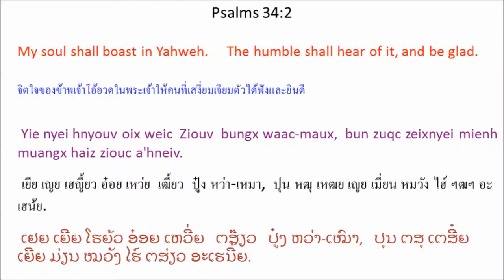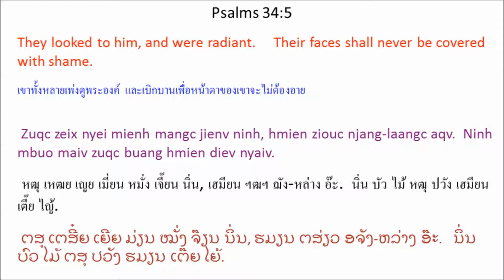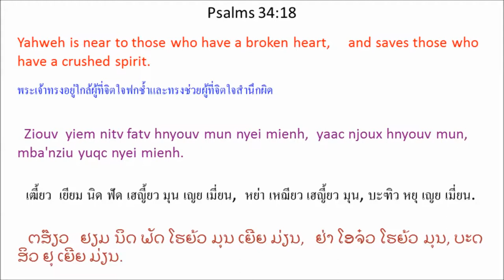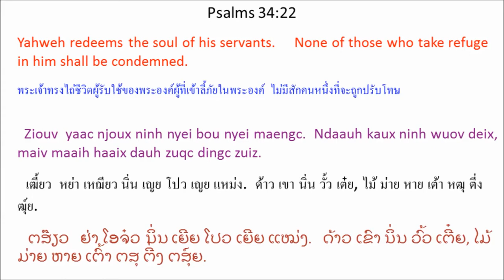Singx Nzung 34 (Psalm 34) Mien Bible - พระคัมภีร์ภาษาเย้า: สดุดี บทที่ 34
Mien Language Bible: Psalm 34
พระคัมภีร์ภาษาเมี่ยน: สดุดี 34
Mienh nyei Ging-Sou: Singx Nzung 34
เมี่ยน เญย กีง-โซว: สีง ฑูง 34
ມ່ຽນ ເຍີຍ ກີງ-ໂຊວ: ສີງ ດສູງ 34

1 Yie maiv dingh liouh nyei oix ceng Ziouv.
Ceng ninh nyei waac zanc-zanc yiem yie nyei nzuih.
2 Yie nyei hnyouv oix weic Ziouv bungx waac-maux,
bun zuqc zeix nyei mienh muangx haiz ziouc a'hneiv.
3 Tov caux yie ceng Ziouv weih hlo.
Tov bun mbuo lomh nzoih taaih ninh nyei mengh.
4 Yie daux gaux tov Ziouv, ninh ziouc dau yie.
Yaac njoux yie biaux ndutv yietc zungv gamh nziex nyei sic.
5 Zuqc zeix nyei mienh mangc jienv ninh, hmien ziouc njang-laangc aqv.
Ninh mbuo maiv zuqc buang hmien diev nyaiv.
6 Naaiv dauh mienh jomc mienh heuc jienv tov,
Ziouv yaac haiz mi'aqv,
yaac njoux ninh biaux ndutv ninh nyei yietc zungv kouv naanc.
7 Ziouv nyei fin-mienh beu jienv taaih Ziouv nyei mienh
yaac njoux ninh mbuo.
8 Gunv seix mueix ziouc hiuv duqv Ziouv se longx haic.
Ndaauh kaux ninh nyei mienh maaih orn-lorqc.
9 Ziouv nyei cing-nzengc baeqc fingx aah! Oix zuqc taaih ninh,
weic zuqc taaih ninh wuov deix maiv caa haaix nyungc.
10 Liemh sienh lunx haih dangx haih ngorc nyanc nyei ga'naaiv,
mv baac lorz Ziouv nyei mienh maiv caa haaix nyungc longx nyei ga'naaiv.
11 Yie nyei naamh nyouz aac, daaih muangx yie nyei waac maah!
Yie oix njaaux meih mbuo taaih Ziouv.
12 Haaix dauh baamh mienh oix ziangh jienv,
oix duqv siouc nyuonh ndaauv yaac duqv longx?
13 Oix zuqc faix fim, maiv dungx bun mbietc gorngv orqv nyei waac.
Nzuih meix yaac maiv dungx gorngv-baeqc nduov mienh.
14 Orqv nyei oix zuqc simv nqoi, kungx zoux longx nyei jauv.
Oix zuqc longc hnyouv zimh lorz baengh orn nyei jauv.
15 Ziouv nyei m'zing mangc jienv kuv mienh.
Ninh nyei m'normh yaac muangx ninh mbuo heuc jienv tov nyei waac.
16 Ziouv ngaengc jienv zoux orqv nyei mienh,
bun yiem naaiv lungh ndiev maiv maaih haaix dauh jangx duqv ninh mbuo.
17 Kuv mienh heuc jienv tov,
Ziouv muangx haiz mi'aqv,
bun ninh mbuo biaux ndutv yietc zungv kuonx naanh.
18 Ziouv yiem nitv fatv hnyouv mun nyei mienh,
yaac njoux hnyouv mun, mba'nziu yuqc nyei mienh.
19 Kuv mienh buangh kuonx naanh camv nyei,
mv baac Ziouv njoux ninh biaux ndutv nzengc.
20 Ninh beu jienv kuv mienh nyei sin,
maiv bun yietc diuh mbungv nauv.
21 Orqv mienh oix zuqc orqv nyei sic daic,
hanc kuv mienh nyei mienh oix zuqc dingc zuiz.
22 Ziouv yaac njoux ninh nyei bou nyei maengc.
Ndaauh kaux ninh wuov deix, maiv maaih haaix dauh zuqc dingc zuiz.